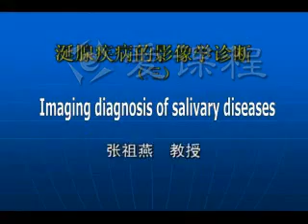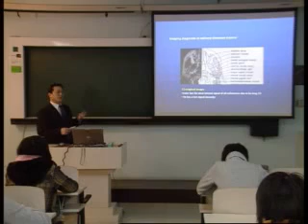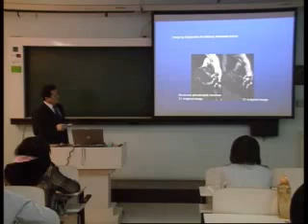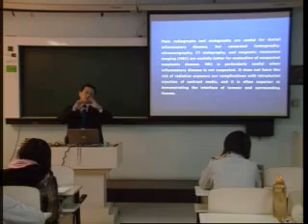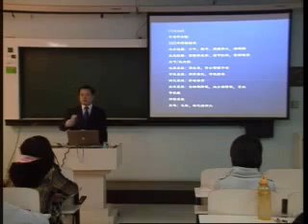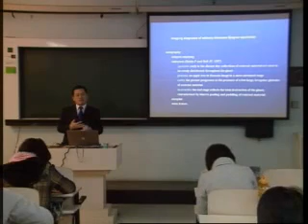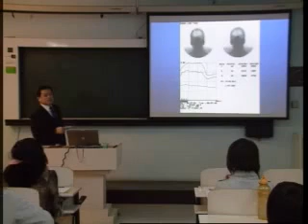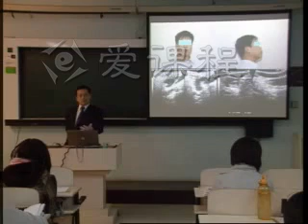16 教学录像 唾液腺疾病影像学诊断3 北京大学 口腔颌面医学影像学